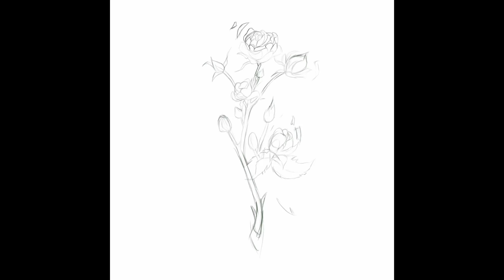Procreate rose drawing and painting digital art time lapse iPad Pro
Rose painting, drawing, Color interest,